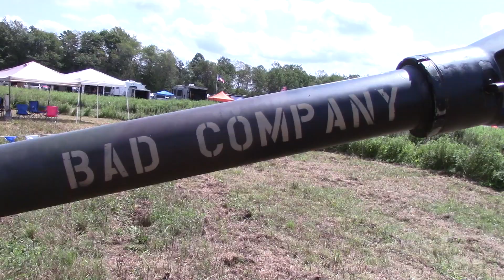2019 AWRCS Round 6 Youth Quads